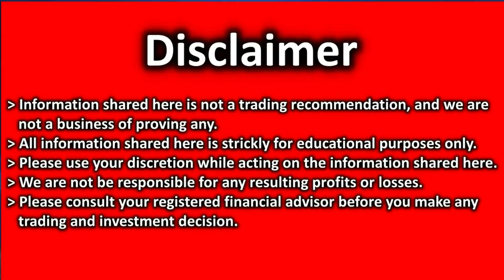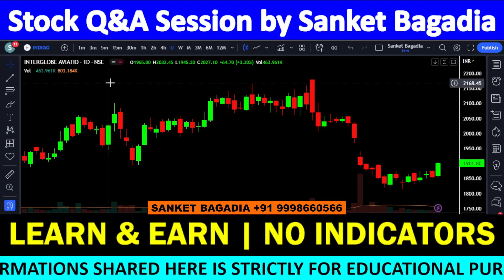INDIGO Technical Analysis | INDIGO Chart Analysis | INDIGO Target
INDIGO में मौका, खरीदने का या बेचने का ??

Multibagger Stocks 2023 India, Multibagger Stocks 2023 India, Multibagger Stocks 2023 India Latest, Multibagger Stock For Long Term Investment, Multibagger Stocks 2023 India ZEE BUSINESS,